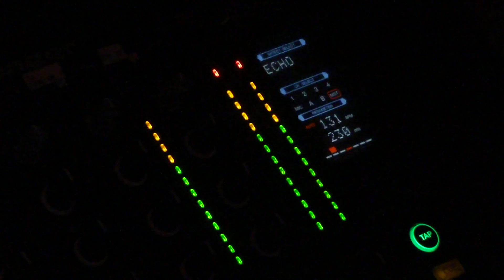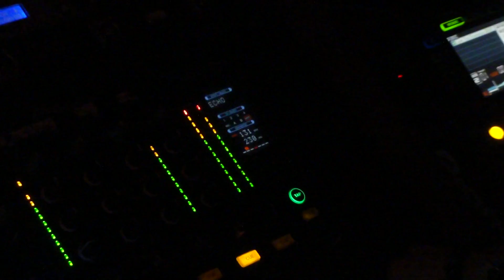Dj Flower (Virag Voksan) @ I Club,Graz (Austria) 03/04/2011